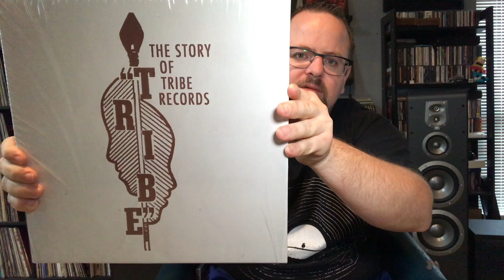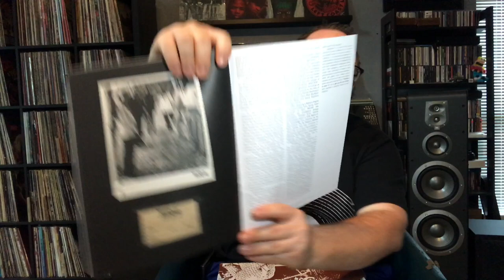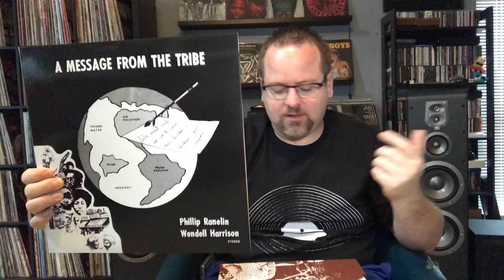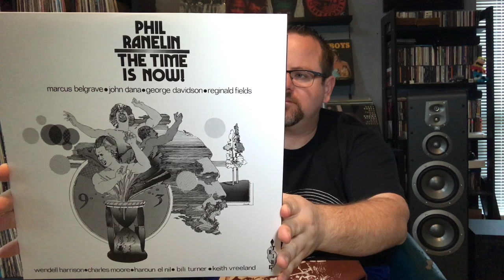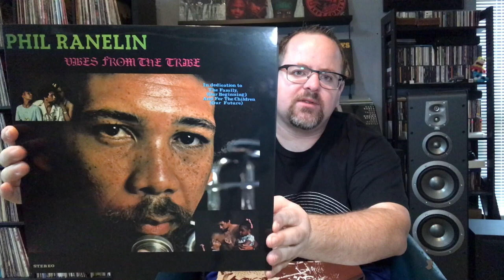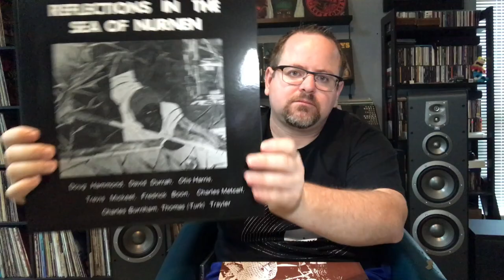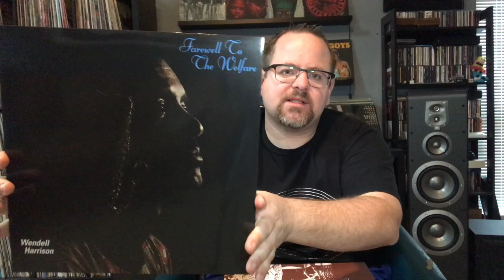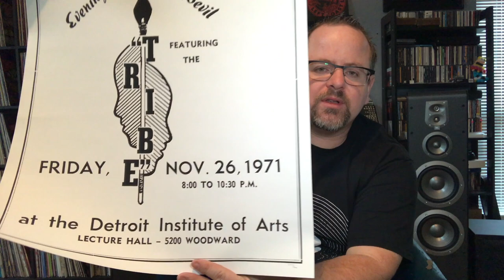Vinyl Community: The Story of Tribe Records (Vinyl Me Please) Unboxing